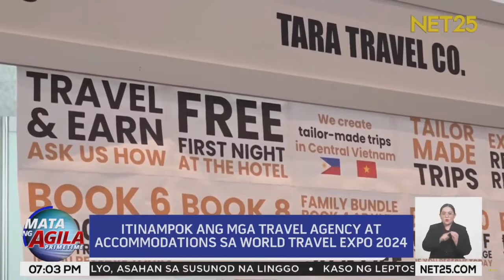Itinampok ang mga travel agency at accommodations sa World Travel Expo 2024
Ipinakilala ang 72 exhibitors sa World Travel Expo 2024, na nagbigay-daan upang ipakita ang mga travel agency, hotel accommodations, at mga produktong delicacies na ipinagmamalaki ng bawat probinsya.

Narito ang report.